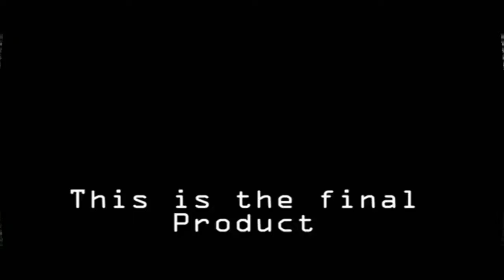Laptop Paint Job Digital Urban Camo Result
This is how it looks after assembly